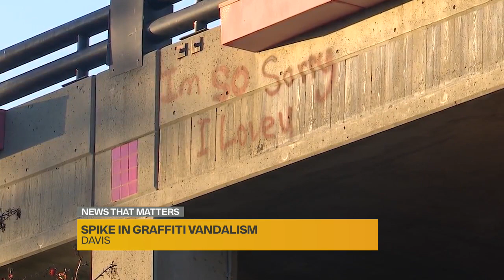Unexplained increase in graffiti vandalism costing Davis thousands